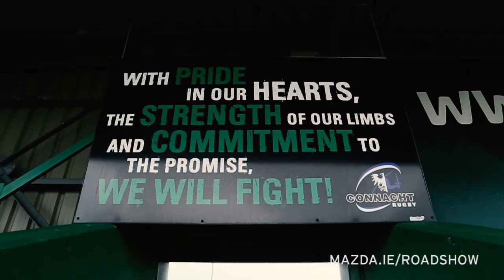Mazda Rugby Roadshow 2015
The Mazda Rugby Roadshow is back for 2015. Sign up your young rugby stars today to be in with a chance to be coached by the star players from Connacht Rugby.